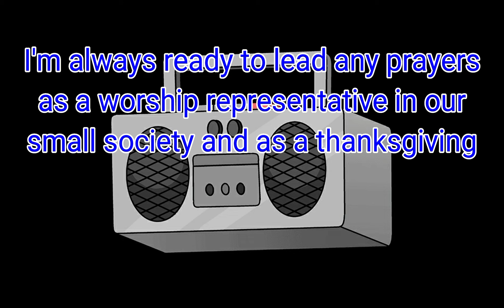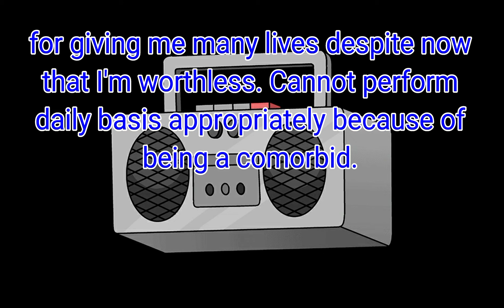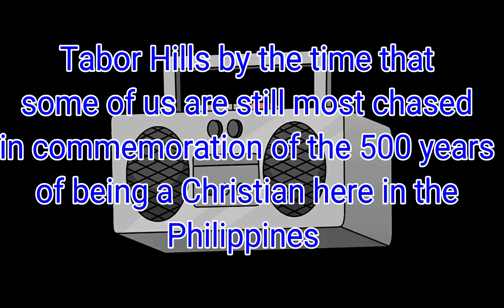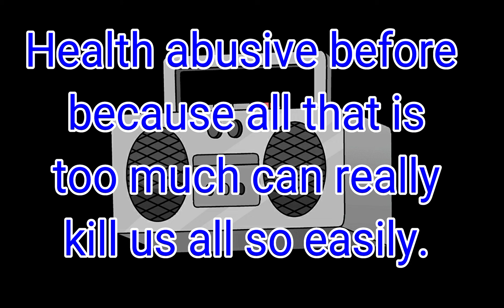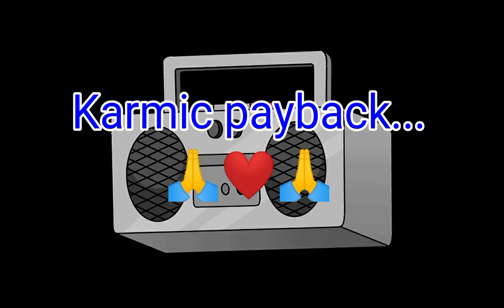Teenage Braddah Companions ( Part 6 of 10 )